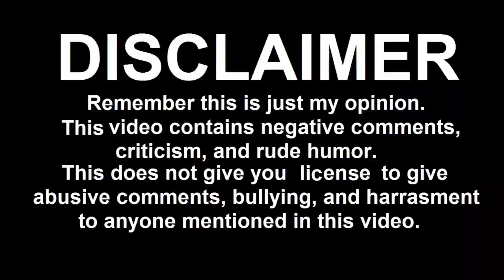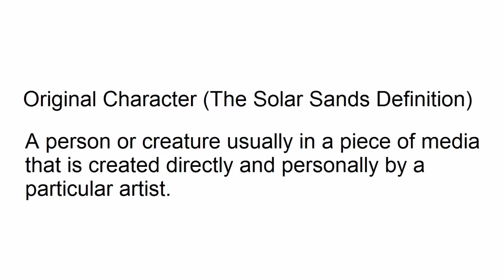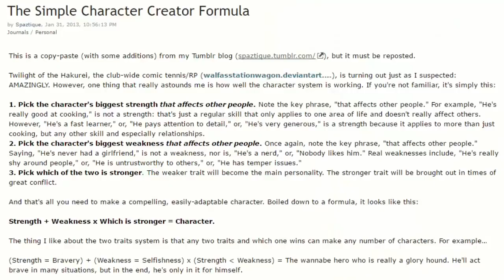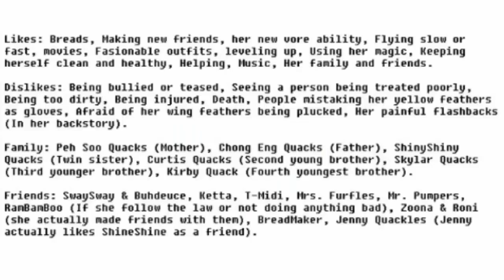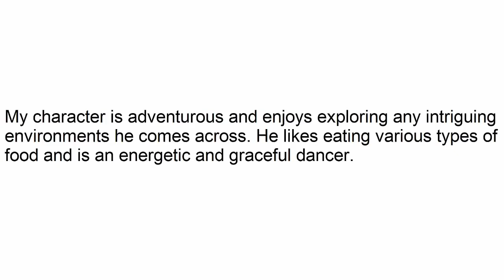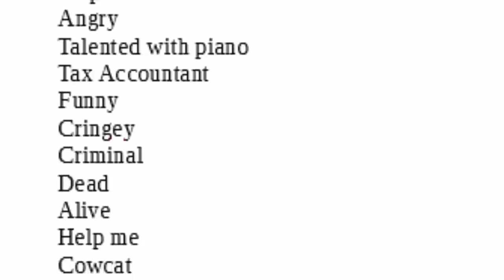Cómo Hacer Un Buen Personaje Original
Después de haberlo analizado un poco más, creo que sería más efectivo cambiar los pasos #2 y #3, pero, desde ya, esto también se encuentra dentro de mis preferencias personales.

La voz de Solar Sands en Español en este video ha sido generada por las máquinas súper inteligentes de traducción de Papercup. Papercup desea traer los videos de sus creadores favoritos en su idioma nativo, así que disfruta el video y disculpa los errores tipográficos! ¿Quiere saber más? ¿Encontraste un error en la traducción? ¡Dejanos saber!